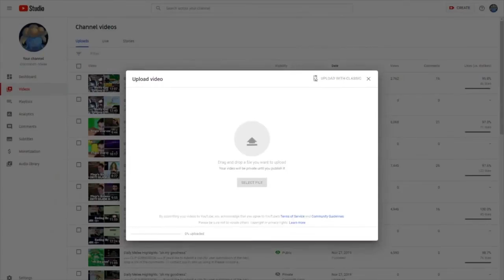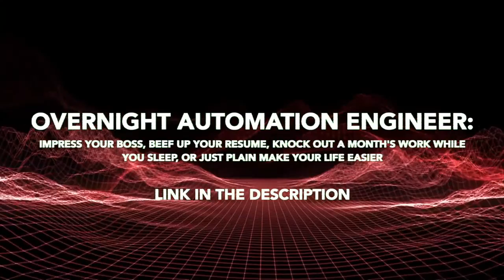LEAGUE W/ HERMIT CRAB 2, MARCY, AND SUPBEAR | Splatoon Stream Moments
- every morning at 5AM-8AM PST, posts new timestamped highlights of previous day:
 - attributes/reports

Timestamps:

00:00 League w/ Hermit Crab 2, Marcy, and Supbear
[#1] rock2000256 clipped by rock2000256

00:25 Neckbreaking News!!
[#2] kamaniki clipped by imafic

00:38 Kazma's mixed reaction o.o
[#3] kid_kazma clipped by kid_kazma

00:59 *star spangled banner plays in background*
[#4] negus clipped by babieswashere

01:13 Squid partying gone wrong
[#5] thatsrb2dude clipped by nottelume

01:39 vasko_games_yt clip
[#6] vasko_games_yt clipped by nettielij

02:00 vasko_games_yt clip
[#7] vasko_games_yt clipped by nettielij

03:00 Coffee and Bara argue on who was the better teammate
[#8] ddip528 clipped by covfefereaper

03:59 vasko_games_yt clip
[#9] vasko_games_yt clipped by nettielij

04:29 thatsrb2dude clip
[#10] thatsrb2dude clipped by olkarion

04:49 NICE shot, flying in and gets wrecked!
[#11] kiver clipped by alt_0_0_7

05:14 vasko_games_yt clip
[#12] vasko_games_yt clipped by nettielij

05:40 Sheesh that snipe!
[#13] zombie_impaler clipped by cdtheplayer

05:54 negus clip
[#14] negus clipped by gardenbear

06:27 launchpoint_spl clip
[#15] launchpoint_spl clipped by gloomshot v2.2

=== CLIP SUBMISSION ===
NOTE: If you are a Splatoon 2 content creator and don't want your videos to be promoted on Gloomshot, just send me a message (email (joseph[at]gloomshot[dot]com) is fastest) and I'll update the algorithm to blacklist your stream.

=== ABOUT GLOOMSHOT: SPLATOON 2 AND THIS CHANNEL ===

Hi, I'm Joseph and this is Gloomshot: Splatoon 2, a curation bot that automatically compiles the best moments of the best Splatoon 2 streams. To find out more, I did an interview